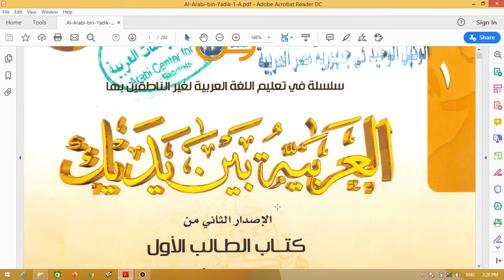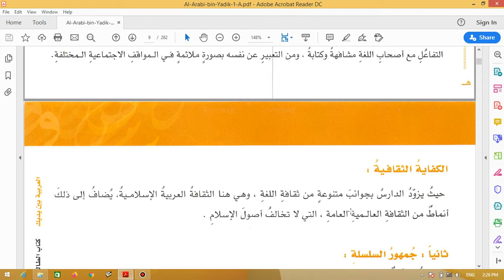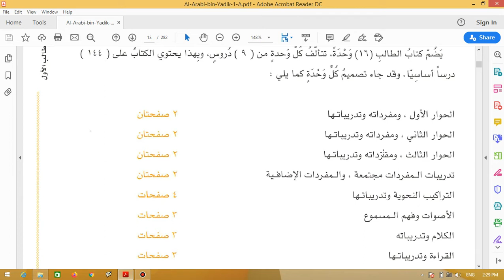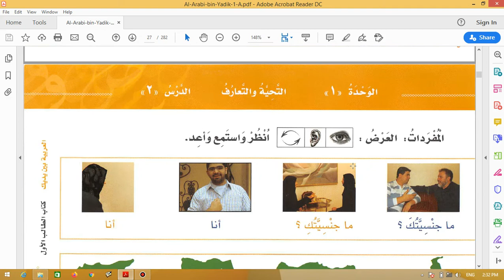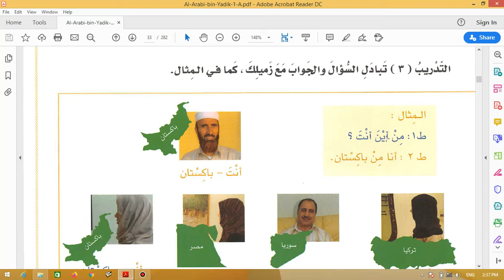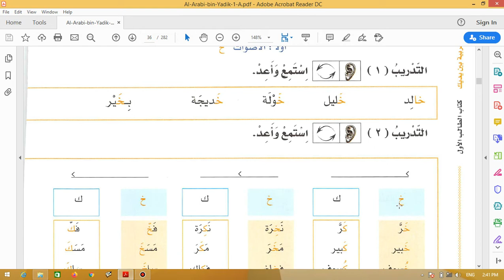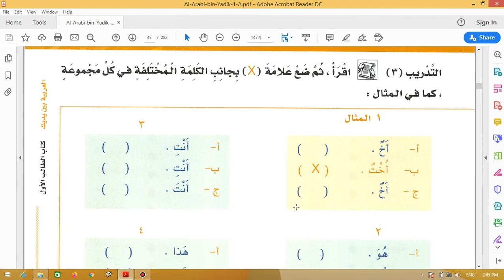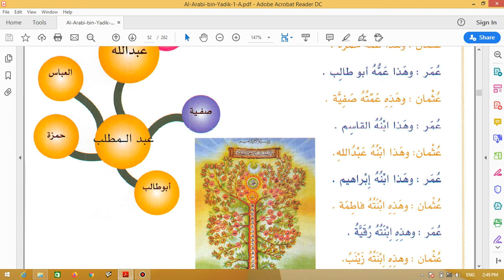10 Anatomi Buku Ajar Bahasa Arab 1 Al Arabiyyah Baina Yadaika